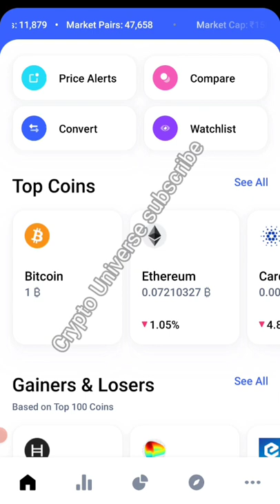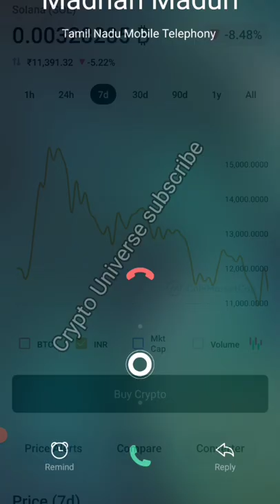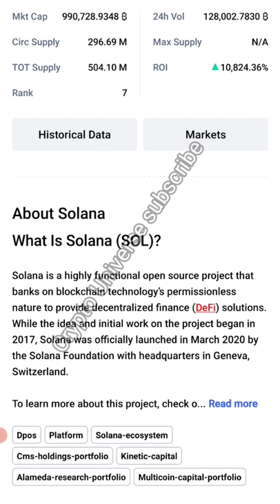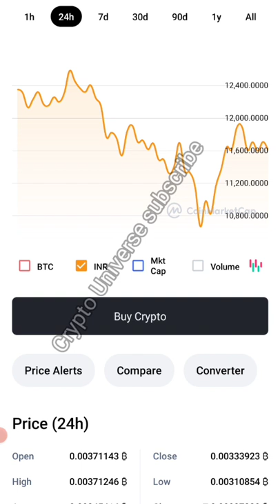Buy long term Holding big profit 🤑 || 😍 right time to buy don't Miss it. ❤️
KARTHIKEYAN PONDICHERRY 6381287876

CRYPTO VIP FREE CALL

huobi global exchange download links

Binance Account KYC Verify explain Tamil

indian exchange wazirx link

coinswitch Link earn free bitcoin

Easiest way to buy/sell 100s of crypto. Signup on CoinSwitch Kuber using my referral and first 3 users will get Rs. 50 worth FREE BTC. Link expires in 24 hours

*Crypto information 2021* *Free prediction Crypto signal*
 _crypto Universe_

 1 *TOP RANK CRYPTO long term holding future Crypto coin*

2 *₹1 ருபாய் குறைந்தவன கிரிப்டோ காயின் future move to high value*

3, *₹1 ரூபாய்க்கு குறைவான காயின் cheap & best Crypto coins*

4, *Top 3 Crypto & Top Rankings crypto full explain Tamil*

5, **இந்த காயின் வாங்கினால் சில ஆண்டுகளில் நீங்காத கோடீஸ்வரர்* crypto market price prediction

6, *crypto market அடுத்த 2 ஆண்டுகளில் உங்கள் வாழ்க்கை* மாற்றும் crypto ???

7, *100X PROFIT தரும் கிரிப்டோ காயின் இரண்டு அல்லது மூன்று ஆண்டுகளில்*

8, *Crypto spot trading tips DAY by DAY buy & sell* tip's BEST WAY CRYPTO

9, *அடுத்த மூன்று வருடத்தில் நீங்கா கோடீஸ்வரர் TOP 7 Crypto*

10, *COIN PRICE UPDATE THIS YEAR END EPS, VECHAIN , DENT*

11, *BTT FUTURE VALUE ₹5 Possible GOOD FUTURE BitTorrent Don't Miss* long term holding best app binance

12, *SHIB TOKEN PRICE DETAILS  EXPLAIN தமிழ்*

13, *Binance kyc verify 4 minutes how to create binance account & kyc தமிழில்*